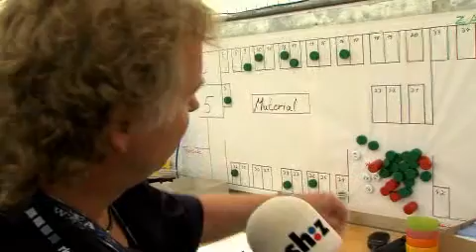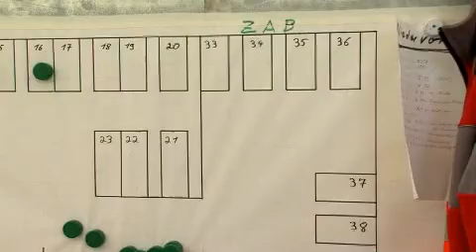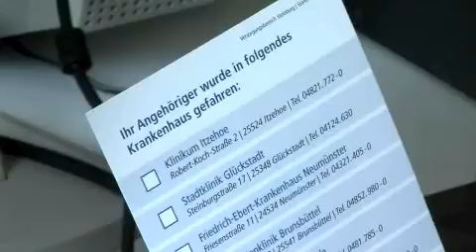Wacken - Erste Hilfe für coole Rocker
6. August 2010| Friedlich und harmonisch geht es beim Wacken Open Air zu. Trotzdem gibt es im Zelt der Sanitäter immer etwas zu tun. Es berichten die shz.de-Videoreporter Marie Bergner und Thorsten Schicke